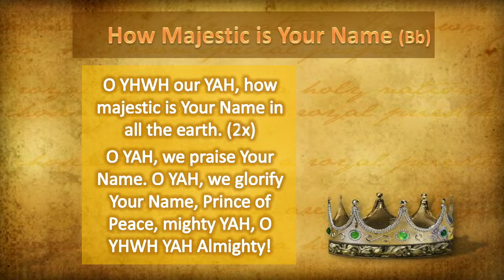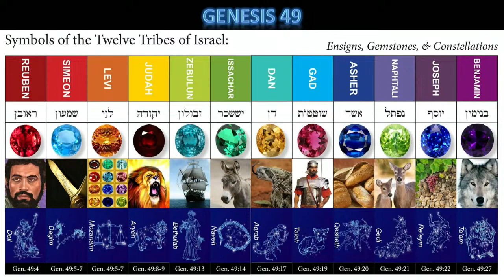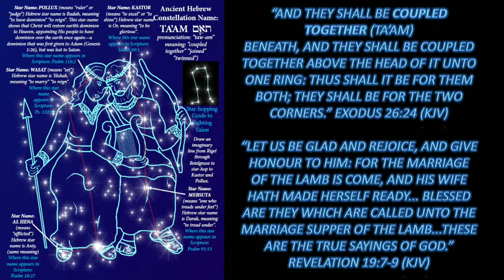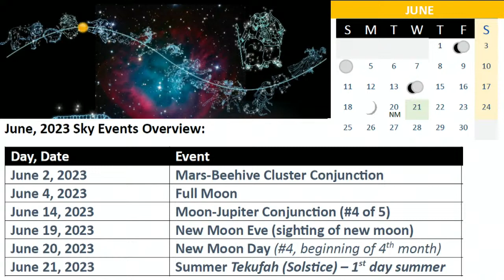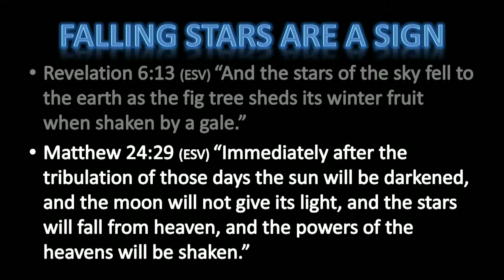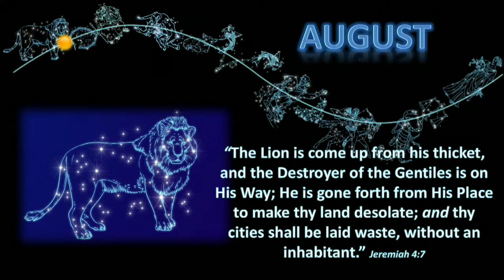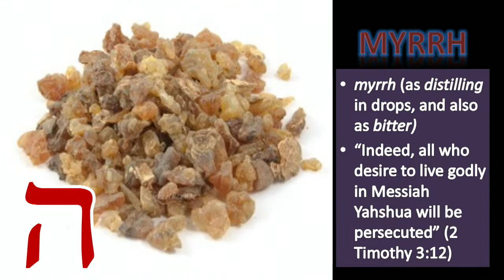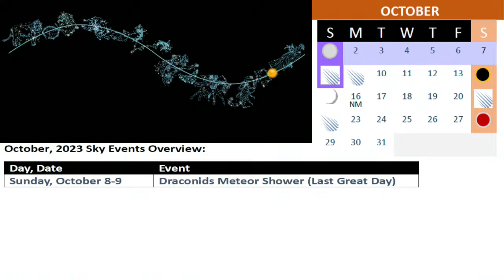Mazzaroth Report June 3, 2023 Heavenly Messages in Upcoming Sky Events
Mazzaroth Report for June 3, 2023 "
Heavenly Messages in Upcoming Sky Events"
Presented by Shauna Manfredine